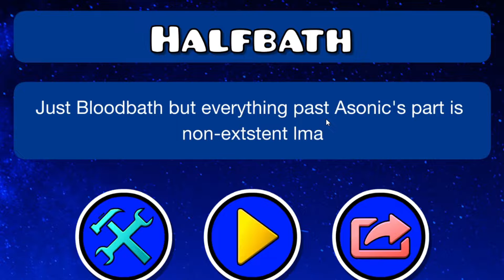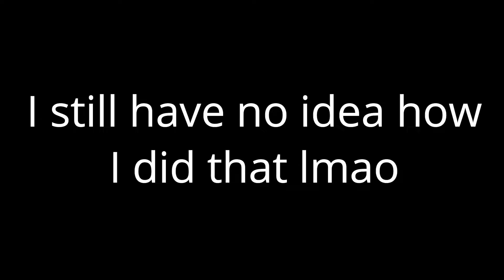Geometry Dash Funny Moments and Cool Completions #1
Hope you all enjoy my attempt at making bigger and better content! :D